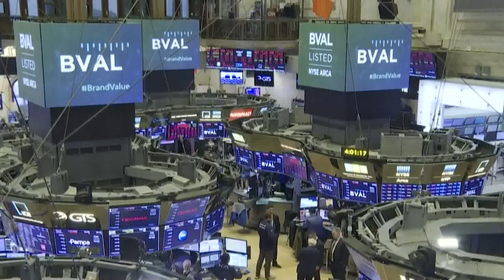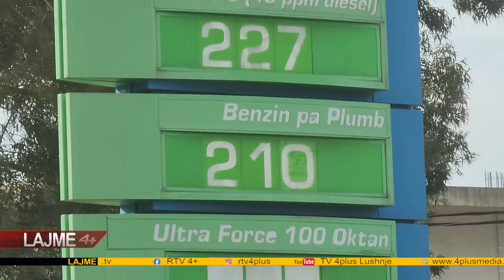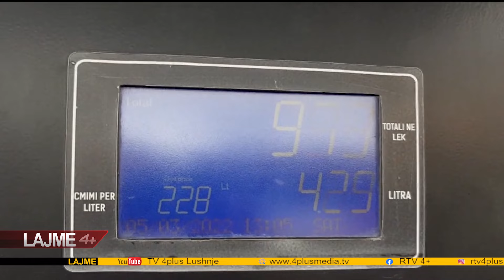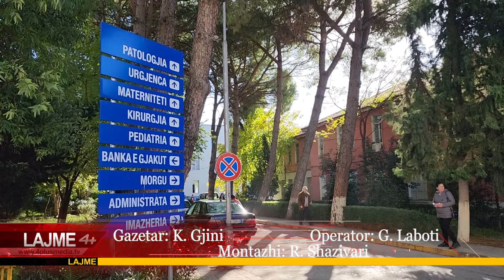LAJME DT 06 DHJETOR